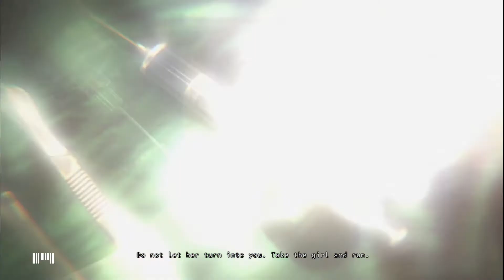Hitman: Absolution - Part 7 "Master of Hiding!"